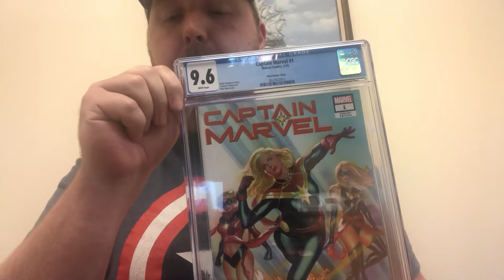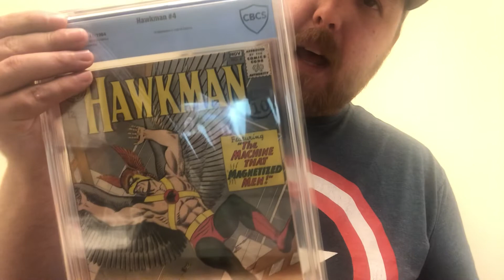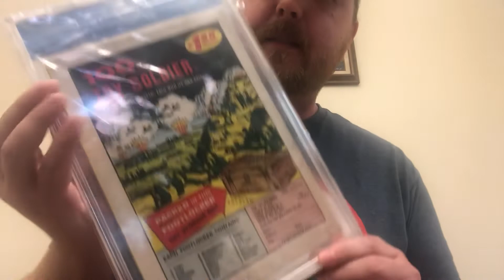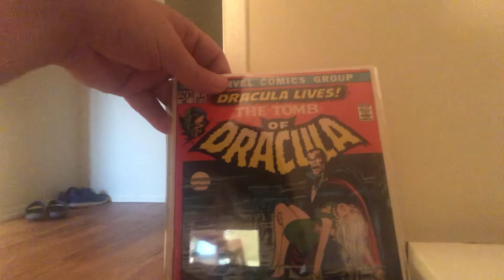Mini Comic Haul + MAJOR purchase